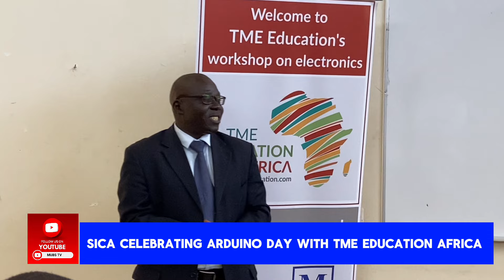MUBS TV: SICA & TME Education Africa Celebrates Arduino Day featuring students project presentations